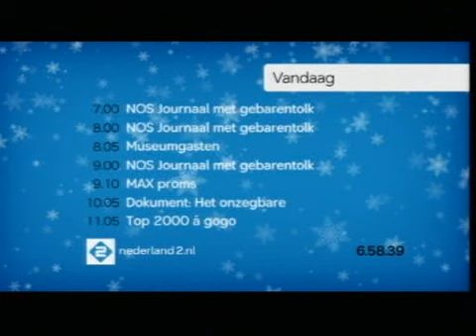Nederland 2 programmaoverzicht en klok (kerst 2007)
Het programmaoverzicht en klok van Nederland 2 van kerst 2007. Hier werd toen nog de oude tune gebruikt.